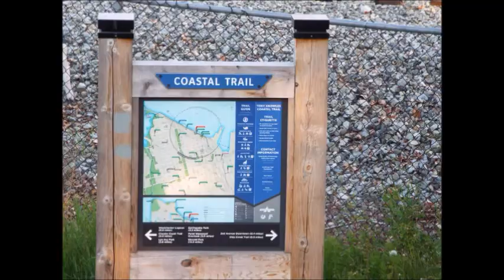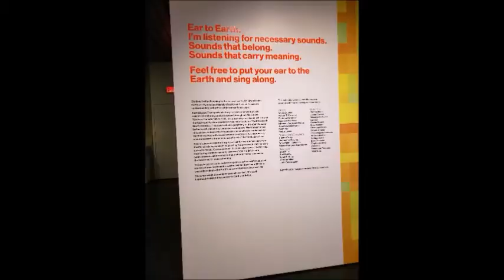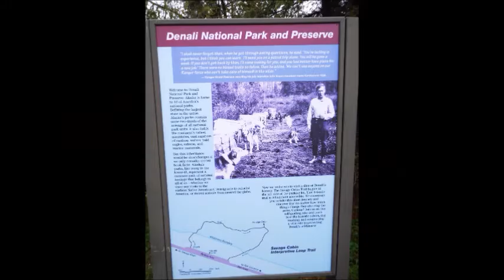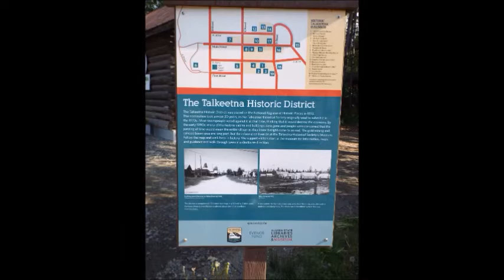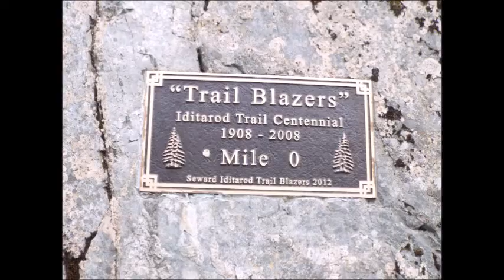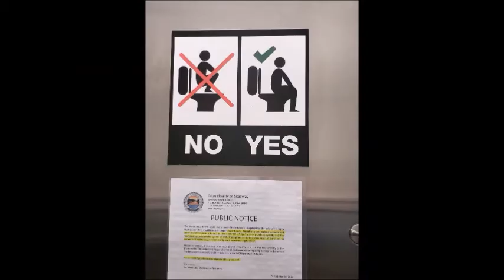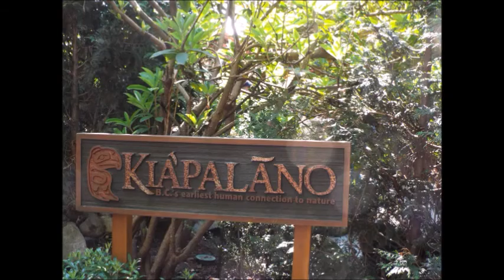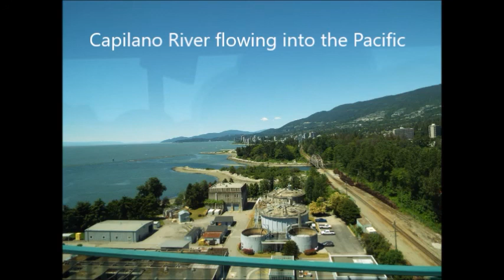B&L's 2022 Alaska Adventure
The photos in this video summarizes our June 2022 Alaska adventure. The first part was a land tour by train from Anchorage to Denali which was followed by a cruise from Seward to Vancouver through the inside passage.